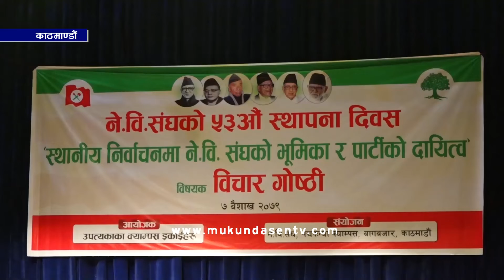गगन थापा र शेखर कोइरालाले निर्वाचनमा पार्टीले अन्य दलहरुसँग गरेको गठबन्धनको विरोध जनाएका छन् ।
नेपाली कांग्रेसका महामन्त्री गगन थापा र नेता शेखर कोइरालाले स्थानीय तह निर्वाचनमा पार्टीले अन्य दलहरुसँग गरेको गठबन्धनको विरोध जनाएका छन् । बुधबार नेपाल विद्यार्थी संघको उपत्यकाका क्याम्पस इकाइहरुको संयुक्त कार्यक्रममा उनीहरुले पार्टीले केन्द्रीय समितिको निर्णय विपरीत केन्द्रबाटै गठबन्धन गरेको भन्दै असन्तुष्टि जनाए